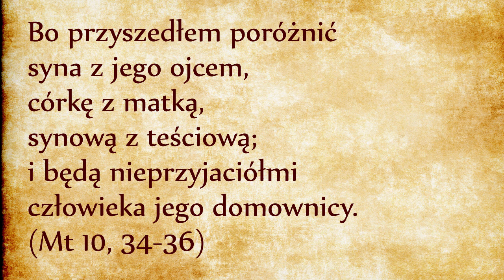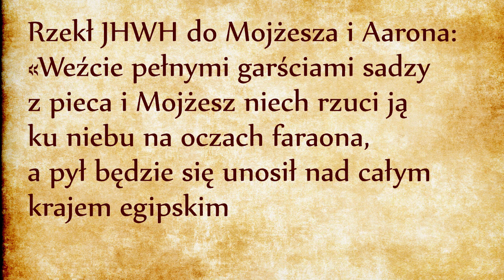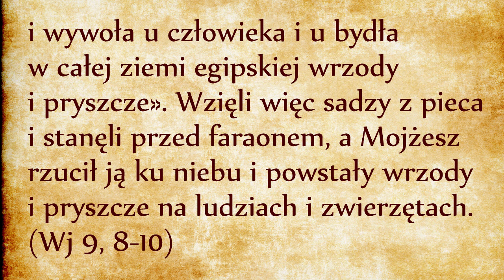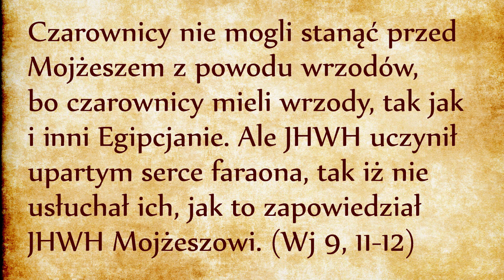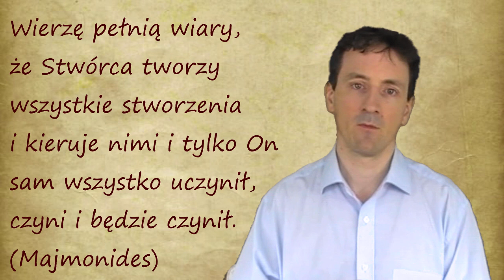6 plaga: Wrzody (Wj 9, 8-12)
Im bardziej faraon upierał się w swojej złej woli, tym bardziej stawał się przyczyną nieszczęść Egiptu. Faraon świadomie odrzucał zbawienie oferowane mu przez Boga. To też pokazuje, że choć Bóg jest nieskończenie miłosierny i chce zbawić wszystkich ludzi, nie wszyscy to zbawienie chcą przyjmować. Na tym polega ludzka wolność, że ludzie złej woli mogą odrzucać Boże zbawienie. Stać ich na to. Ludzie dobrej woli przyjmują oferowane im zbawienie z radością i wdzięcznością. Co to jest dobra wola? To pragnienie Dobra i Prawdy. Zła wola jest wolą skażoną pożądaniami zmysłowymi. Zła wola oznacza się nieprawością. Bóg wszystkim ludziom daje środki do nawrócenia, ale nie gwałci wolności człowieka. Jeżeli człowiek nie chce się nawrócić, na próżno otrzyma to, co innemu posłużyłoby do nawrócenia.
Po urodzeniu Jezusa, zastępy wojsk niebieskich ogłosili taką Dobrą Nowina: „pokój ludziom dobrej woli” (Łk 2,14, tłum. Vulgata). Pokój Jezusa nie przychodzi spokojnie. Ludzie dobrej woli przyjmują ten pokój, ale dla ludzi złej woli Jezus przynosi miecz.
Nie sądźcie, że przyszedłem pokój przynieść na ziemię. Nie przyszedłem przynieść pokoju, ale miecz. Bo przyszedłem poróżnić syna z jego ojcem, córkę z matką, synową z teściową; i będą nieprzyjaciółmi człowieka jego domownicy. (Mt 10, 34-36)
Jezus przyniósł rozłam i niezgodę między dwoma obozami: między ludźmi dobrej i złej woli! Apostoł Tomasz na przykład nie chciał wierzyć w zmartwychwstanie Jezusa, ale po okazaniu mu rzeczowych dowodów, uznał bóstwo Jezusa. Bo Tomasz, choć był niedowiarkiem, był człowiekiem dobrej woli, dlatego potrafił zmienić swoje zdanie po tym, jak Bóg pokazał mu swoją chwałę. Faraon zachował się przeciwnie: jako człowiek złej woli chciał interpretować wszystkie plagi jako zjawiska naturalne. Liczył na to, że do tej pory poniósł tylko częściowe straty w rolnictwie i w hodowli, że później wszystko nadrobi. Bóg musiał przemawiać kolejnym znakiem.
Rzekł JHWH do Mojżesza i Aarona: «Weźcie pełnymi garściami sadzy z pieca i Mojżesz niech rzuci ją ku niebu na oczach faraona, a pył będzie się unosił nad całym krajem egipskim i wywoła u człowieka i u bydła w całej ziemi egipskiej wrzody i pryszcze». Wzięli więc sadzy z pieca i stanęli przed faraonem, a Mojżesz rzucił ją ku niebu i powstały wrzody i pryszcze na ludziach i zwierzętach. (Wj 9, 8-10)
Na Egipt spada sadza powodująca wrzody i pryszcze. Osiągamy wyższy poziom klęski, bo tym razem zaraza wchodzi pod skórę Egipcjan. Pryszcze to po hebrajsku SzeHiN. To słowo czytane w odwrotnej kolejności daje NaHaSz (wąż), który jak pamiętamy jest symbolem mądrości i mocy faraona (odsyłam do odpowiedniego odcinka, link powyżej). Czyli ten odwrócony wąż zaczyna kąsać ludzi od środka.
Czarownicy nie mogli stanąć przed Mojżeszem z powodu wrzodów, bo czarownicy mieli wrzody, tak jak i inni Egipcjanie. Ale JHWH uczynił upartym serce faraona, tak iż nie usłuchał ich, jak to zapowiedział JHWH Mojżeszowi. (Wj 9, 11-12)
Sytuacja wymyka się spod kontroli faraona. Nawet jego czarownicy nie są mu na nic przydatni. Faraon jednak upiera się w swojej złej woli. Nie chce nikogo słuchać. Dotychczas sformułowanie brzmiało w formie aktywnej dla faraona (że sam faraon utwierdzał własne serce), odtąd forma jest odwrócona („Bóg uczynił upartym serce faraona”). W gruncie rzeczy znaczenie jest takie same, ale zmienia się punkt widzenia. Tak naprawdę nikt nie może oprzeć się Woli Bożej, cokolwiek człowiek czyni, czyni to za przyzwoleniem Boga. Pierwsza zasada wiary Judaizmu brzmi następująco:
„Wierzę pełnią wiary, że Stwórca, błogosławione jest Jego Imię, tworzy wszystkie stworzenia i kieruje nimi i tylko On sam wszystko uczynił, czyni i będzie czynił.”
Czyli Bóg jest ostatecznym sprawcą wszelkiego działania. Przez pięć pierwszych plag mówiło się, że sam faraon czynił swoje serce twarde, ale sytuacja nigdy nie wymknęła się spod kontroli Boga. Przez kolejne plagi będzie odwrotna perspektywa: Bóg będzie czynił upartym serce faraona. Omówiliśmy szerzej ten temat w naszym odcinku na temat tajemnicy zła.

Napięcie stale rośnie, skutki plag są coraz bardziej tragiczne, ale to wciąż za mało dla faraona. Czas na trzecią serię plag.